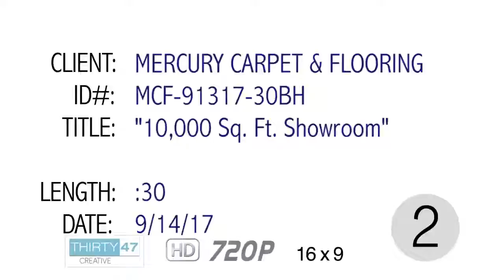Floor Removal by Mercury, Jacksonville Florida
Flooring Design Center. Floor removal by Mercury